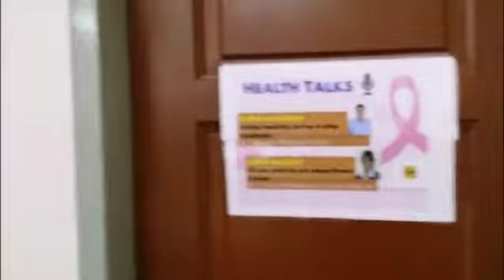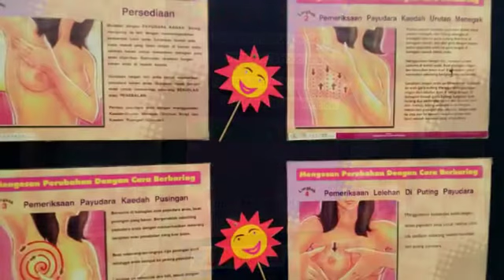Vive la Vie Wellness Carnival @ BCSG JB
Vive la Vie Wellness Carnival @ Breast Cancer Support Group, Johor Bahru on 3rd October 2015